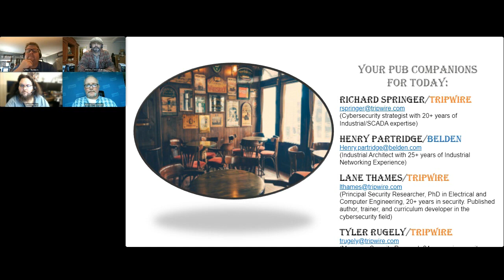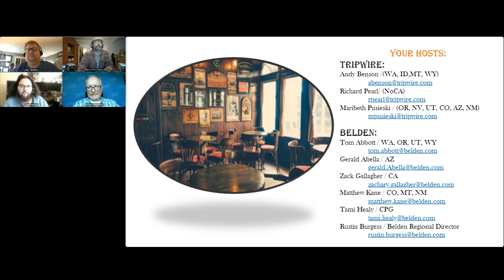Tripwire/Belden Industrial Cybersecurity Pub Talk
Check out the on-demand recording of our first Tripwire/Belden Industrial Security Pub Talk. You'll hear a panel of industry experts weigh in on questions, such as:
• What security risk in the OT space should be at the top of your list?
• What “one thing’ should everyone pay more attention to?
• Is IT/OT really converging?
• What are the exceptional security challenges and risk of IIOT?